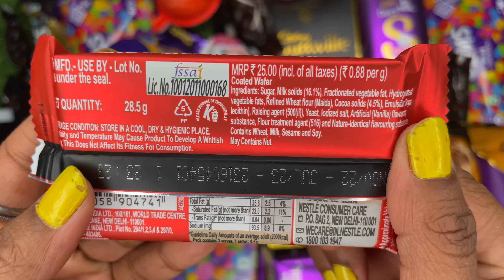World's favorite kitkat satisfying video😍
kitkat
nestle kitkat